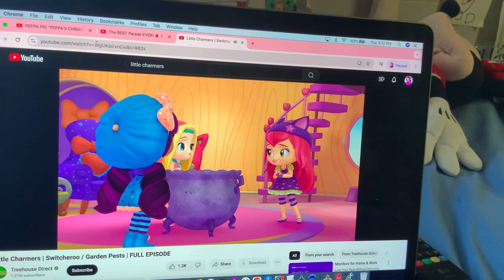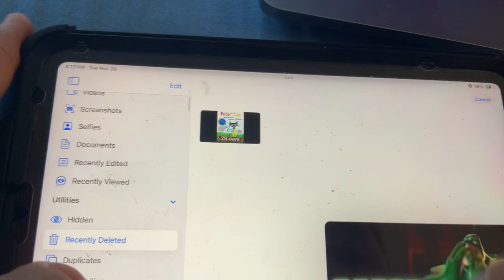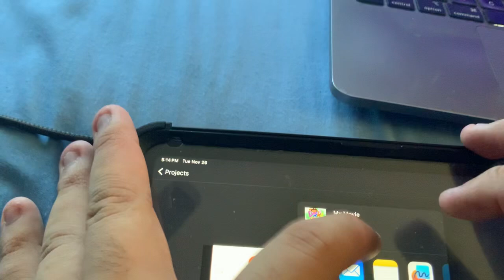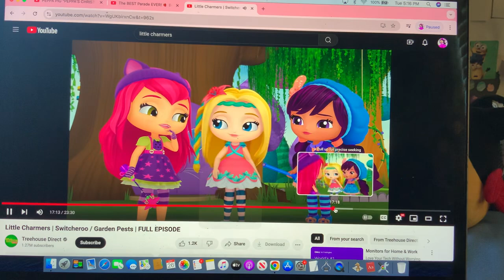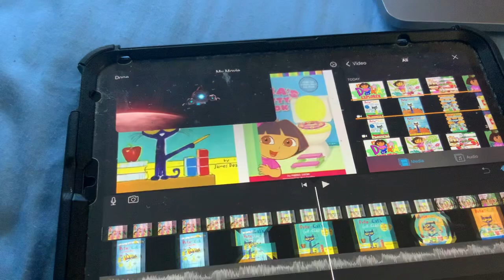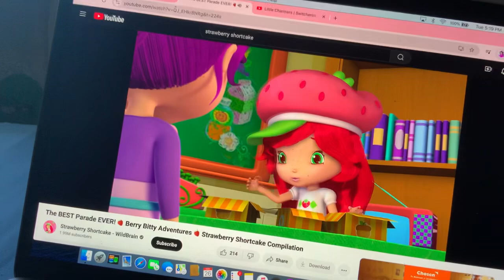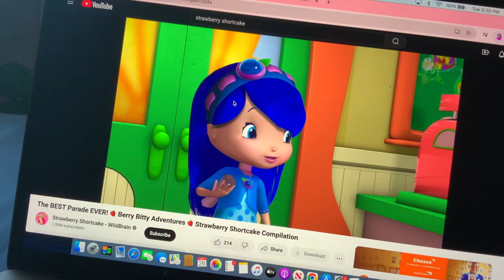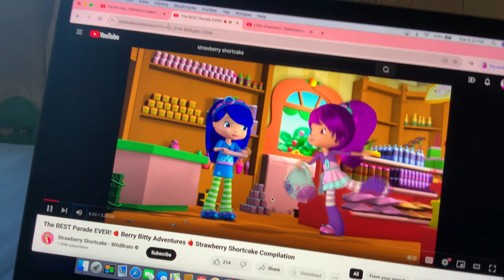Ratchet & Clank - Final Battle